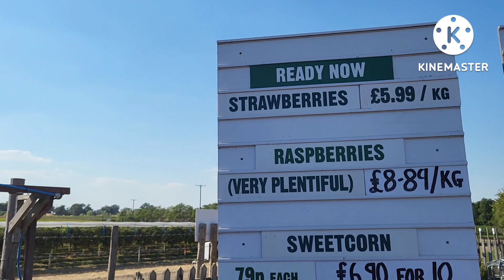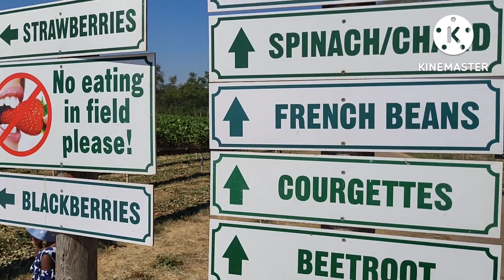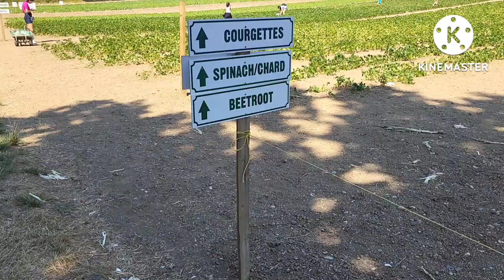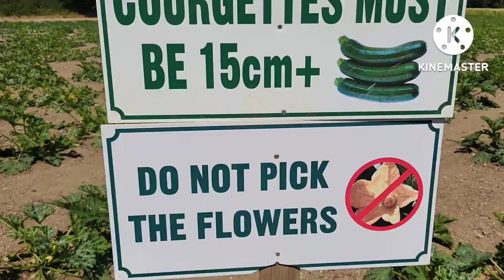Fruit and vegetables picking Parkside farm Enfield in London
our kids picking fruits and vegetables  Parkside farm Enfield in London (@londonsweettwins)
Beautiful big place